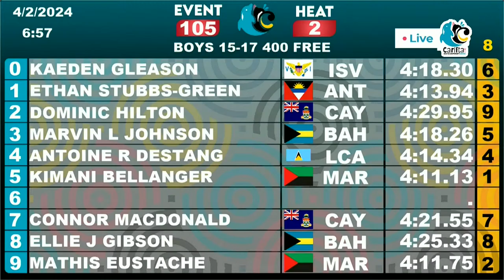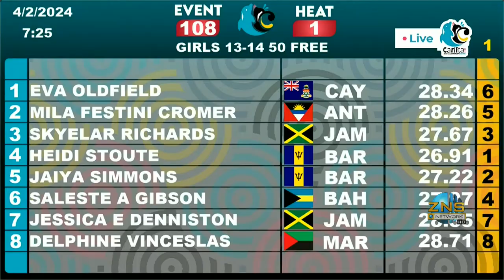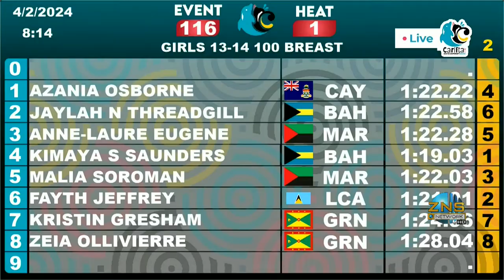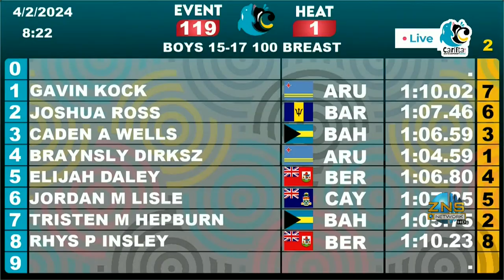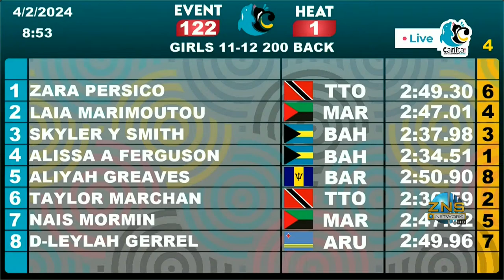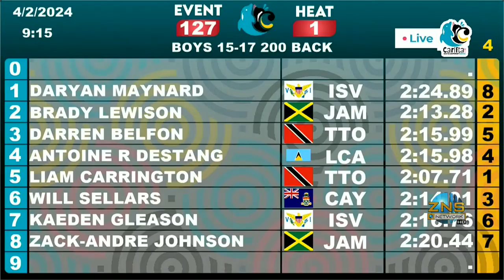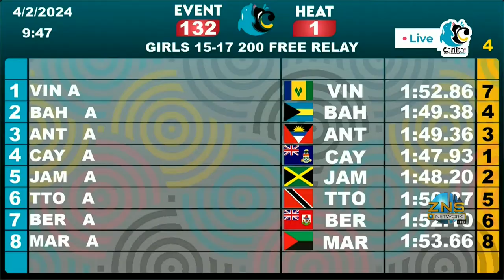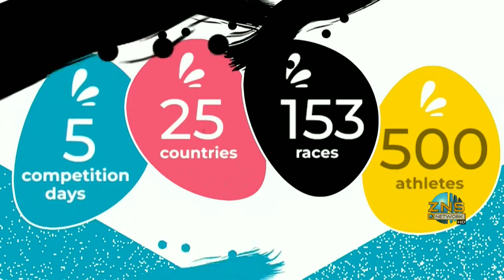2024 CARIFTA Aquatics Championships Evening Session - April 2nd, 2024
2024 CARIFTA Aquatics Championships  Evening Session - April 2nd, 2024